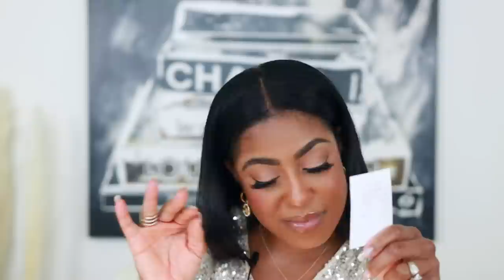TOP VALENTINE'S DAY PERFUMES | PERFUME FOR WOMEN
Hey Beautiful Besties! Today I'm sharing my perfume recommendations for Valentine's Day / Date Night! ❤️  Sexy & Seductive. Pt 1

📌Fragrances Mentioned:
❋Burberry Her Elixir de Parfum
❋Oriana Parfums de Marly
❋Delina Exclusif Parfums de Marly
❋Black Orchid Parfum Tom Ford
❋Oud Silk Mood Maison Francis Kurkdjian
❋Cherry Smoke Tom Ford
❋Oud Satin Mood Maison Francis Kurkdjian
❋Lost Cherry Tom Ford

🔅Want to write me or send me something:
23890 Copper Hill Drive
    Suite 762